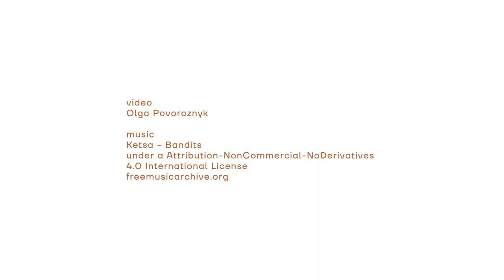Євген Глібовицький: Культура пояснює, ким ми є, чому ми є й якими можемо бути |Стипендія Шептицького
Євген Глібовицький, засновник експертної компанії pro.mova, член Несторівської групи, експерт з довготермінових стратегій про функціонування культури та відсоток інтересу бізнесу до культури.

ТАЙМКОДИ:
00:00 – Мистецтво пояснює, як функціонує культура
00:44 – Культура визначає всі галузі людського життя
03:12 – Про відсоток інтересу бізнесу до культури
06:21 – «Суспільство на ціннісному розламі продукує цікавезні сенси»
07:39 – Про сміливі експерименти в культурі

🔸 «Ціна культури» – це блог про відповідальність суспільства за культуру та відповідальність культури за безвідповідальність політики. Про те, що визначають гроші і наскільки вони визначають цінності. Про те, хто кому що винен та стосунки між суспільством, владою, грошима та культурою.

▪ Проєкт реалізовується в межах Стипендії Шептицького